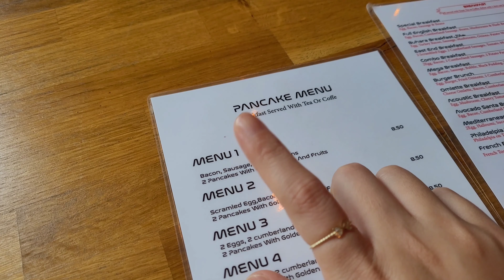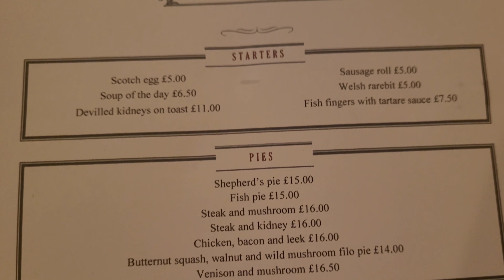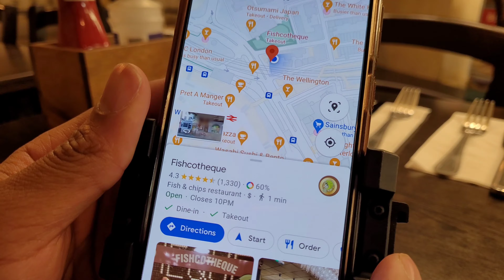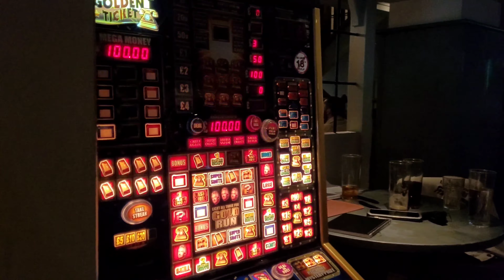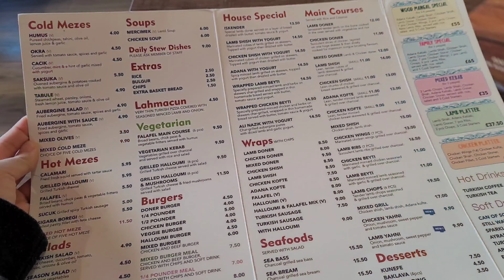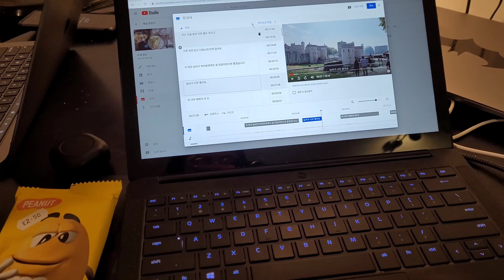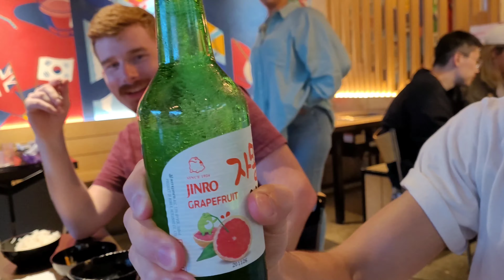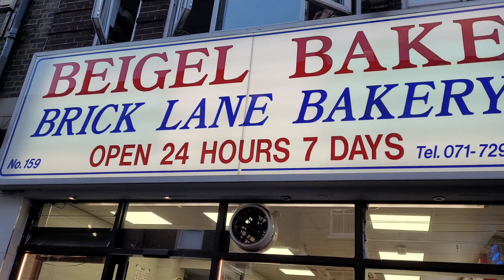영국 런던 한 달 살기 몰아보기_ 최종편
안녕하세요 THIS IS SU_수끼리입니다.

오늘은 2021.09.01~09.30까지 한 달 동안
영국 런던에서 살면서 찍은 동영상 모음집입니다.

제 채널에서 가장 긴 동영상입니다❤️

다음 영상부터는 이탈리아에서 여행하는 영상이
업로드될 예정입니다🙆